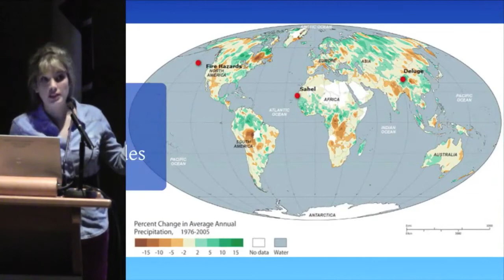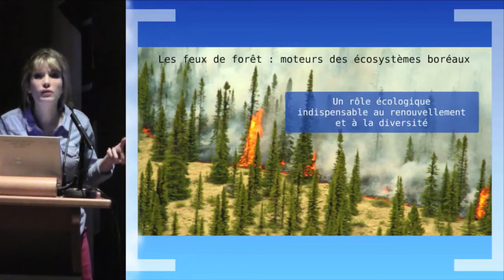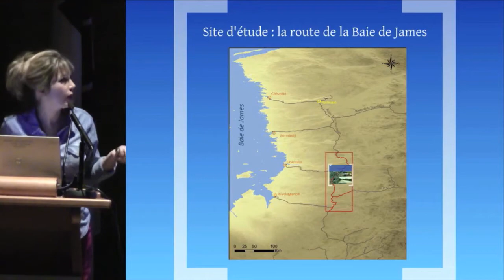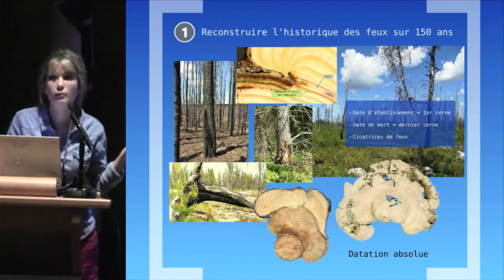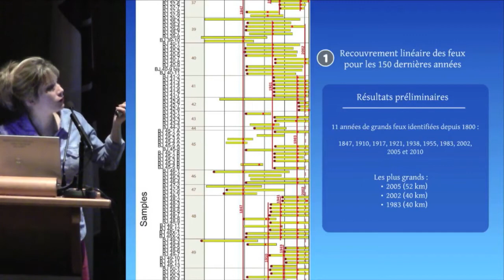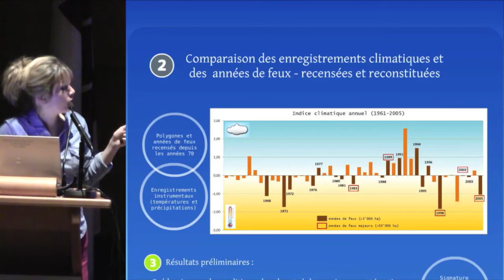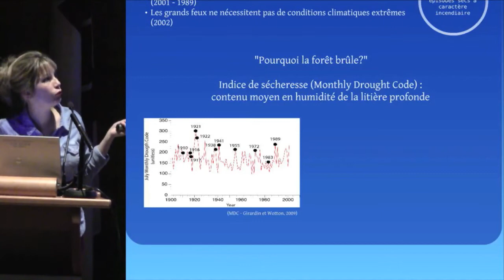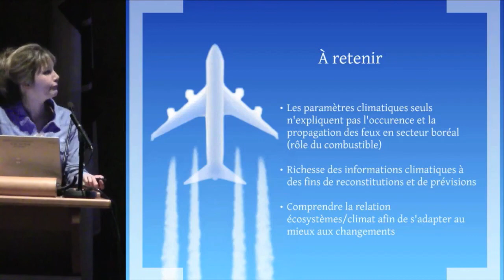RHQ2013 S. Erni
Thème B -- Hydroclimatologie et hydrométéorologie
S. Erni, D. Arseneault, Y. Bégin (INRS-ETE, UQAR)
Reconstitution des conditions hydroclimatiques des 200 dernières années à l'aide de l'historique des grands feux de forêt en secteur boréal, Baie James, Québec